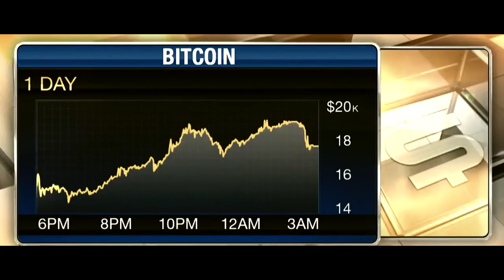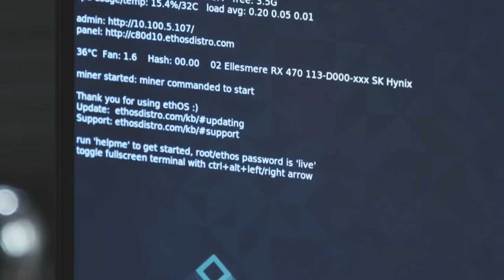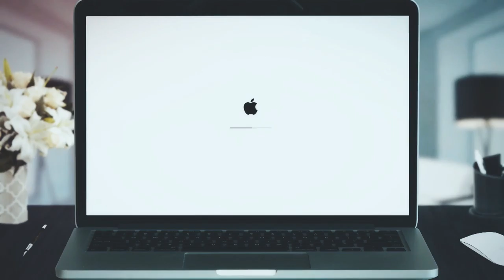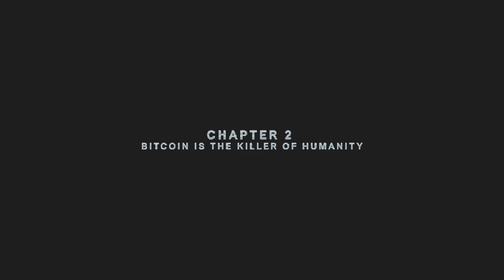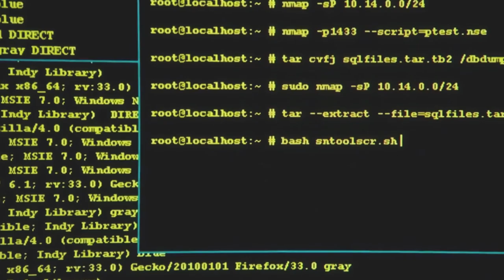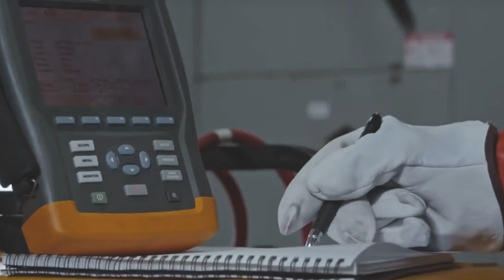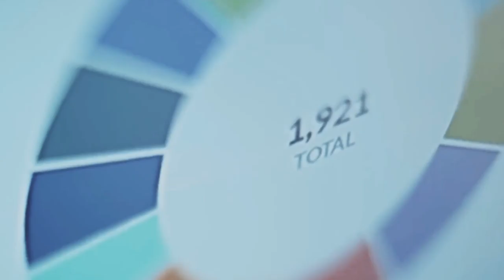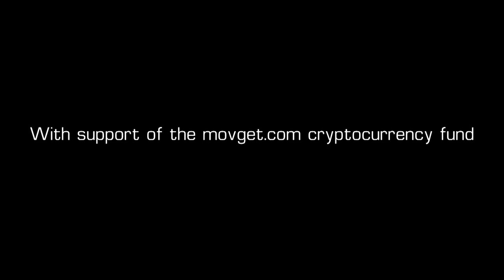The secret of cryptocurrencies. 2018 film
Watch to the end! This movie will show you all what you didn't know!